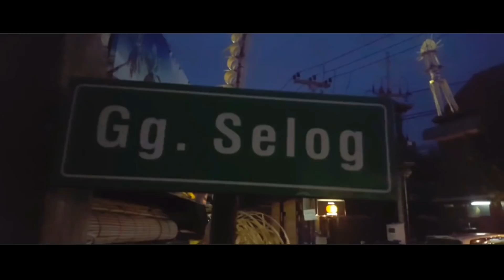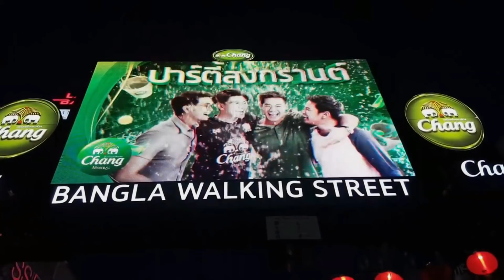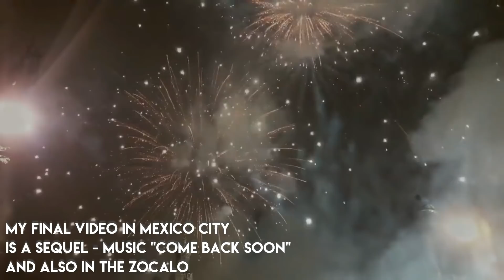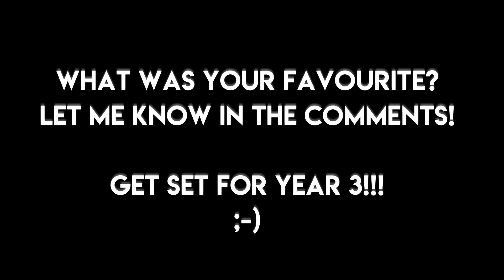2 YEARS of TRAVEL from PUERTO VALLARTA, MEXICO | 20 MUSICAL MOMENTS! CDMX, TEOTIHUACAN & MORE!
🇲🇽My 2 Year Travel Anniversary is here! This year I've been travelling and working as a Digital Nomad in Indonesia, Malaysia, Japan, Thailand, Mexico, Cuba and Colombia. I've done a Workaway, grown my YouTube channel and built and maintained a steady income from online teaching with Italki!

Rather than a regular montage video, I'm taking a look back at my Top 2o favourite Musical Moments from my SECOND year of full time solo long term TRAVEL! Much of the music I use has hidden meanings or is just used for a laugh! What's your favourite?

1. Bali Gay Nightlife  - "Try to Sleep" - Low
3. Osaka to Hiroshima Travel Day - "Born to Die" - Lana Del Rey MASHUP  - Ryoh Tanaka
4. Christmas Day in Japan - "Imagine" - John Lennon, performed by TMIF Korean Orchestra
5. Onomichi Temple Walk Hiroshima - Justin Bieber MASHUP - Ryoh Tanaka
7. 24 Hours of Travel Thailand, China, Mexico - "Viva Forever" - Spice Girls
8. Biblioteca Vasconcelos - "Ukelele Mexican Music" - Unknown artist
10. Polanco, One of Mexico City's Richest Areas - "Rich Girl" - Gwen Stefani
11. Teotihuacan - "Danzon No.3" - Arturo Marquez
13. Old Havana - "Only You" - The Platters, "Havana" - Camila Cabelo ft Young Thug
14. New Havana - "Locomotion" - Little Eva, "Emotional Background Music" - AShamulae
15. Comuna 13 - "Emotional Strings" - Black Octopus Sound
16. El Grito Independence Day - "Take Me Home" - Jess Glynne Instrumental
17. Guadalajara Things to Do - "One Prick Pony" - Nelly Furtado
18. Guanajuato Let's Walk Around - "In This Moment" - Sapphieros
19. The Real CDMX - "Metro Balderas" - El Tri

Thankyou to my Patrons Hidhir, Tim, Cynthie, Kieran, Ian, Laura, Eva, George, Shirley, Tracy, Daniel, Luis, David & Ken for supporting me on my journey.

Osmo Mobile 1 Stabilizer
Wondershare Filmora